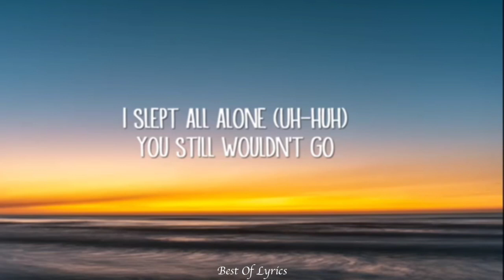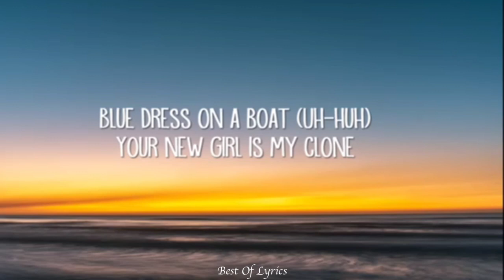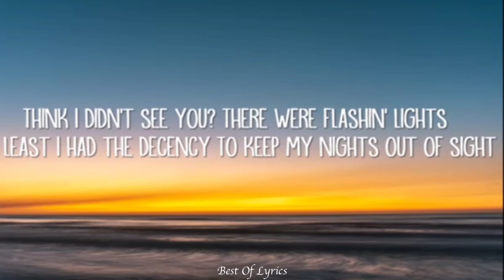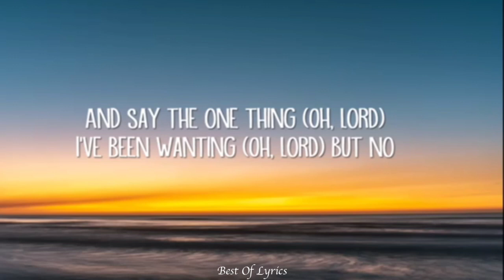Taylor Swift - Is It Over Now? (Taylor's Version) (Lyrics)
Is It Over Now Lyrics:

[Intro]
(Is it? Is it? Is it? Is it? Is it?)

[Verse 1]
Once the flight had flown (Uh-huh)
With the wilt of the rose (Uh-huh)
I slept all alone (Uh-huh)

[Pre-Chorus]
Let's fast forward to three hundred takeout coffees later
You search in every maiden's bed for somethin' greater, baby

[Chorus]
Was it over when she laid down on your couch?
"Come here," I whispered in your ear
In your dream as you passеd out, baby
Was it over then? And is it over now?

[Post-Chorus]
(Is it? Is it? Is it?)

[Verse 2]
Whеn you lost control (Uh-huh)
Red blood, white snow (Uh-huh)
Blue dress on a boat (Uh-huh)

[Bridge]
And did you think I didn't see you?
There were flashin' lights
At least I had the decency
To keep my nights out of sight
Only rumors 'bout my hips and thighs
And my whispered sighs
Oh, Lord, I think about jumpin'
Off of very tall somethings
Just to see you come runnin'
And say the one thing I've been wanting, but no

[Pre-Chorus]
Let's fast forward to three hundred awkward blind dates later (Oh)
If she's got blue eyes, I will surmise that you'll probably date her (Oh, no)
You dream of my mouth before it called you a lying traitor (Oh)
You search in every model's bed for somethin' greater, baby

[Chorus]
In your dream as you passed out, baby

[Post-Chorus]
Uh-huh
Uh-huh
(Is it? Is it?)

[Bridge]
Think I didn't see you?
Just to see you come runnin' (Runnin')

[Outro]
(Flashin' lights; Oh, Lord; Oh)
Let's fast forward to three hundred takeout coffees later (Oh)
(Flashin' lights) I was hoping you'd be there
And say the one thing (Oh, Lord)
I've been wanting (Oh, Lord)
But no
(Was it? Was it? Was it? Was it? Was it? Was it?)